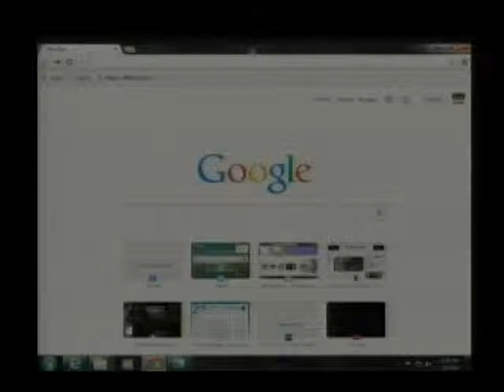WHIT Radio - The Morning Buzz - 01-08-14 - High Tech High School